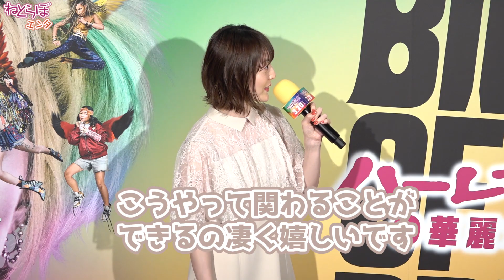【悪カワ】ゆきぽよが“ハーレイ・クイン”の衣装を完コピ 花澤香菜も絶賛「めちゃくちゃかわいい！」／ねとらぼエンタ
映画「ハーレイ・クインの華麗なる覚醒 BIRDS OF PREY」が3月20日公開となるのに先駆け、5日に都内で記者会見が行われました。
会見には、DCコミックスが大好きだというモデルのゆきぽよさんと、声優で今作でカサンドラ・ケインの声を担当した花澤香菜さんが出席。
ゆきぽよさんは、ハーレイ・クインの衣装そのままで登場しました。